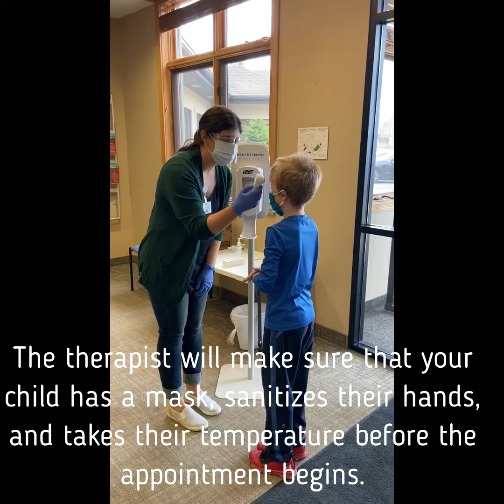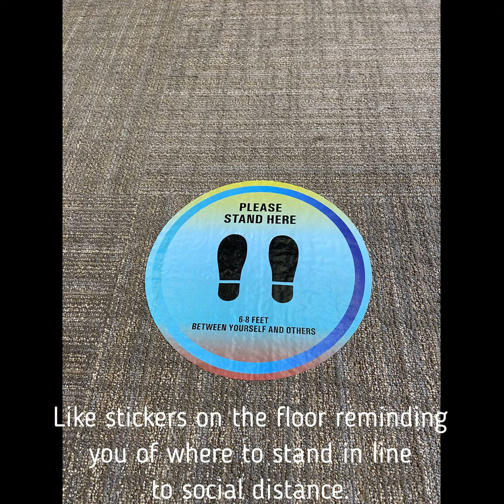Face to Face Appointments at Pediatric Therapy Services